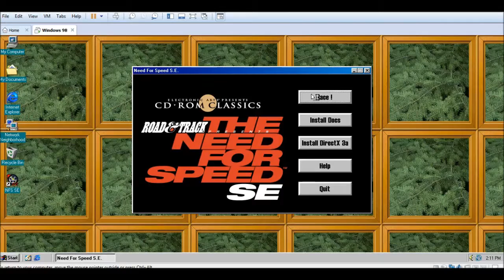Need for Speed 1 SE Running on Windows 98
NFS1 on a Virtual Machine on my Windows 7 PC because retro gaming reasons! And boredom.